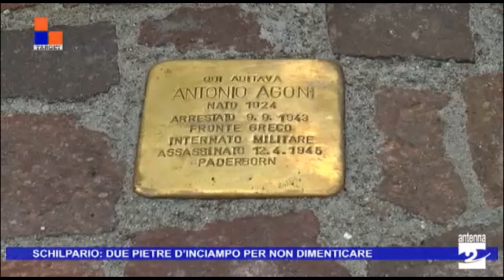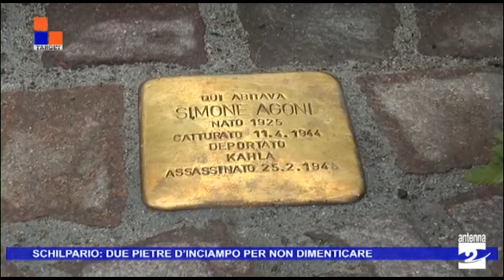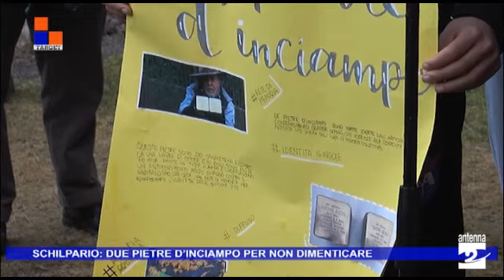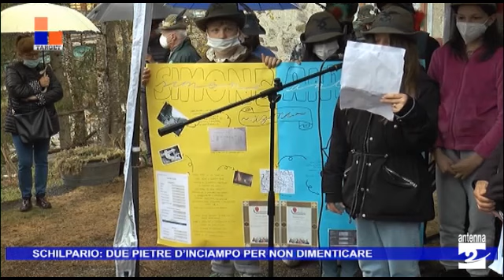Schilpario, pietre d'inciampo in ricordo dei cugini Agoni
Due pietre d’inciampo per non dimenticare. Dedicate ai cugini Antonio e Simone Agoni, vittime del nazifascismo, sono state inauguratea Schilpario. L’Amministrazione comunale le ha volute collocare sul marciapiede, vicino allo storico  Ponte del Consiglio.

Le pietre d’inciampo sono un progetto dell’artista tedesco Gunter Demnig. Sampietrini ricoperti da una lastra di ottone che vengono collocati davanti alle ultime abitazioni di persone deportate nei campi nazisti durante la seconda guerra mondiale. Una sorta di monumento diffuso. In Europa, ad oggi, sono più di 70 mila.